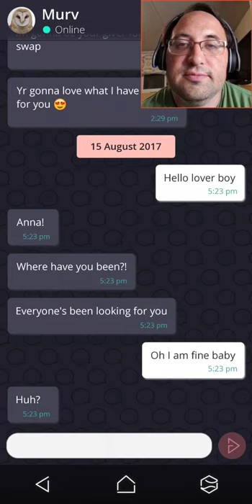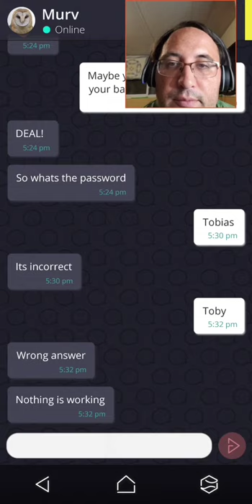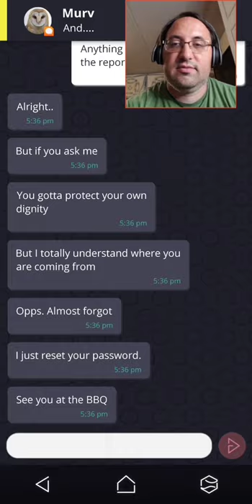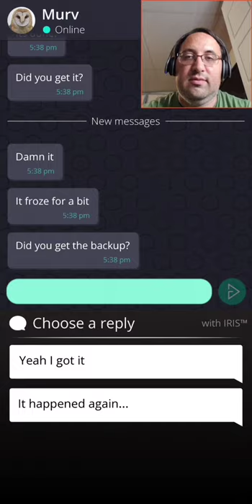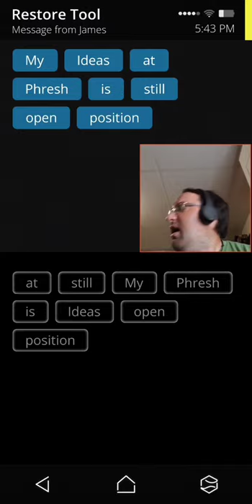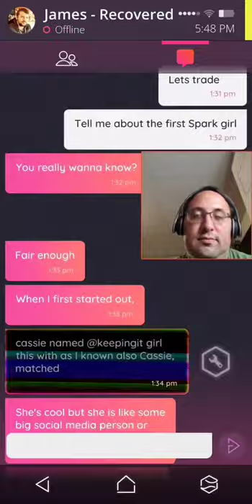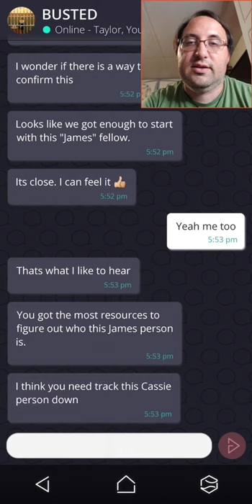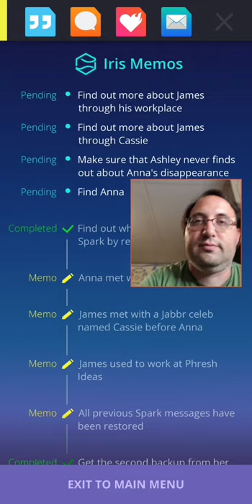Am I bad in Simulacra - Full Play Friday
I force Anna's coworker to help restore the phone.